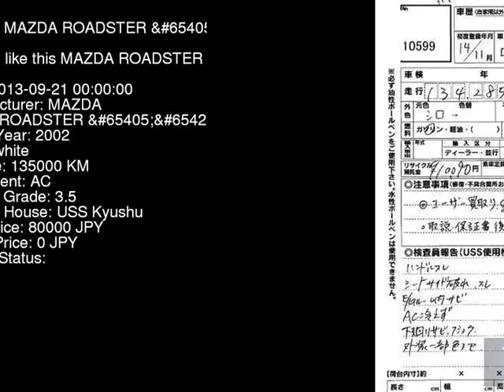2002 MAZDA ROADSTER NB6C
the Authority on JDMs since 2007!  . Details on this car from auction in Japan